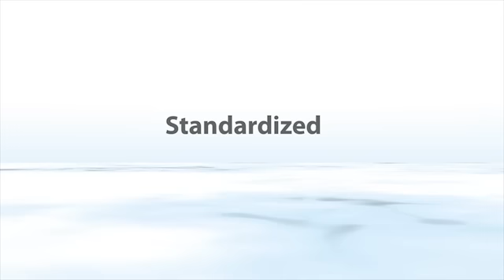Iridium Extreme 9575 Satellite Phone Introduction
The latest satellite phone from Iridium. Iridium Force breaks the mold of traditional satellite industry go-to-market strategies by making Iridium technology more accessible and cost-effective for partners to develop a wider range of Iridium-based products and services. This new vision opens the licensing of core Iridium technologies as well as the company's most fundamental offering -- global connectivity.